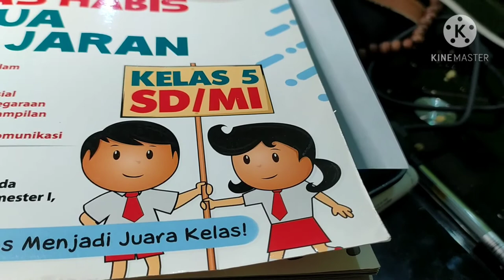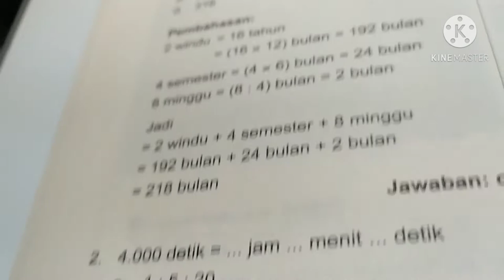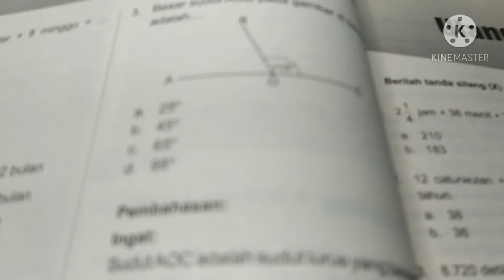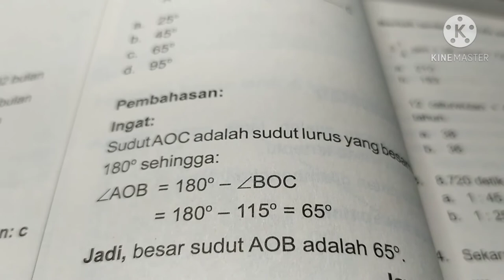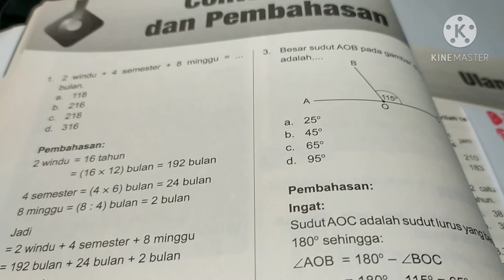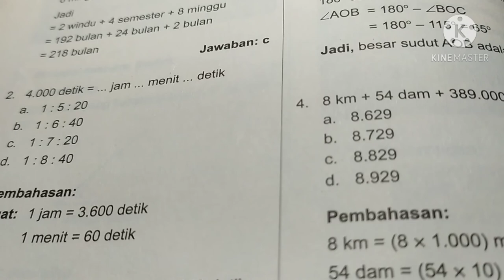Bimbel Online Oma Kevin Matematika Kelas 5 SD PENGUKURAN, Contoh Soal Dan Pembahasan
Pengukuran Matematika Kelas 5 SD
Pengukuran Dalam Hitungan Matematika Ada Beberapa Jenis.
Pengkuran Waktu , Jarak , Waktu Dan Volume.
Pengukuran Waktu : Menggunakan Simbol  Jam , Menit dan Detik
Pengukuran Jarak  : Menggunakan KM (kilo meter) , M (meter) , DCM (desimeter),
CM (centimeter).
Pengukuran Volume : Menggunakan Simbol  Kilo Liter , Liter (L)